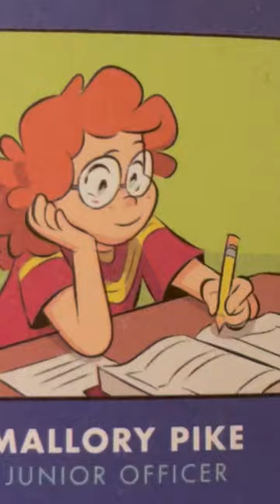Drawing Mallory Pike￼! ~Baby Sitters Club~